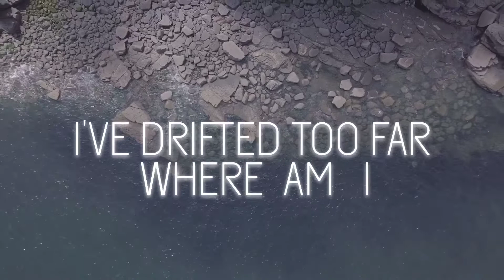Hunter deBlanc - Tides (Official Lyric Video)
Official lyric video for Hunter deBlanc's Tides.
All original footage shot specifically for this video.

Tides available everywhere now.